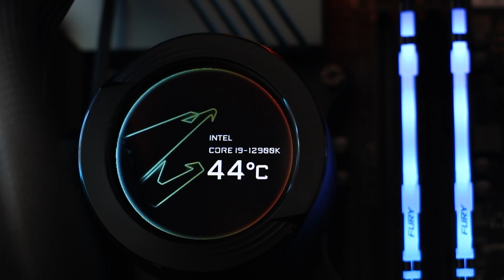UNA PC GAMER MUY CARA Y POTENTE | RTX 3090, i9-12900k, 8TB SSD M.2 Gen 4.0 | TalentPC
Armado y ensamble de una computadora a la medida donde lo mas importante era el máximo rendimiento posible para jugar!